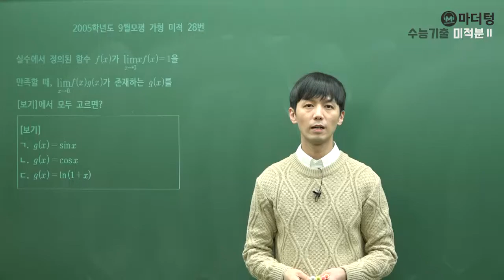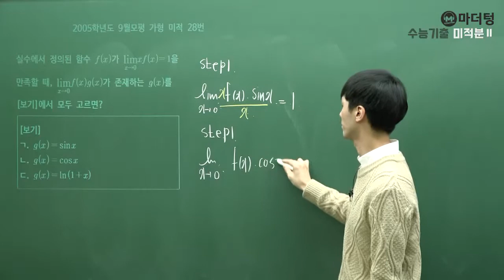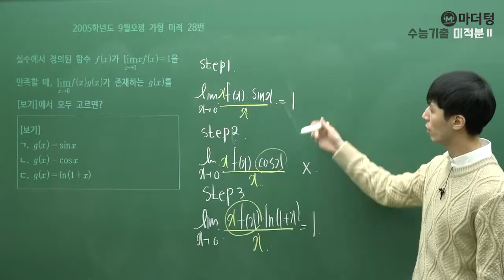[마더텅] 2005학년도 9월모평 가형 미적 28번 (풀이 : 손광현 선생님)